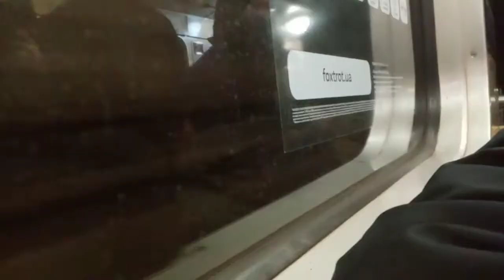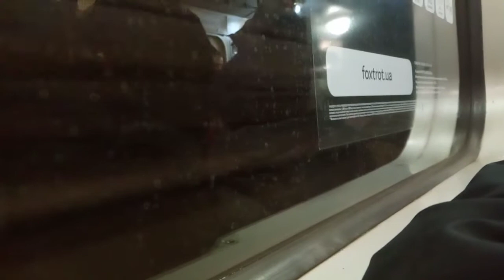"Машинист затупил" опережение графика обьявления станций в голосовом информаторе Киевского метро